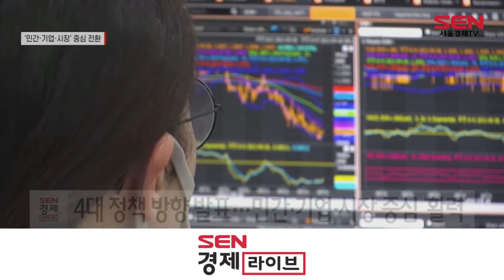[尹정부 경제정책방향] 경제운용, ‘민간·기업·시장’ 중심 전환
[앵커]
정부가 민생안정과 리스크 관리를 최우선 과제로 삼고, 이 같은 내용을 담은 경제정책방향을 내놨습니다. 앞으로의 경제운용을 정부주도 보다는 민간과 기업, 시장을 중심으로 전환하는데요. 문다애 기잡니다.

[기자]
출범 한 달을 넘긴 정부가 과감한 경제정책 기조 전환을 추진합니다.
새 정부가 내놓은 4대 경제운용 기조는 ‘자유’, ‘공정’, ‘혁신’, ‘연대’로, 핵심은 ‘시장경제 복원’입니다.

이를 통해 저성장을 극복하고 성장·복지의 선순환을 도모하겠다는 겁니다.

[싱크] 추경호 경제부총리 겸 기획재정부 장관
“복합 경제위기 극복을 위한 ‘경제전쟁’의 대장정이 시작된 것이라고 할 수 있습니다. 민생 안정과 물가 안정을 최우선 순위를 두고 대응해 나가는 동시에, 경제 체질 개선을 통한 성장 잠재력 제고에도 총력을 기울여나가겠습니다.”

먼저 경제운용은 정부에서 민간·기업·시장중심으로 전환하고 각종 규제를 완화한다는 방침입니다.

공정한 시장질서를 확립하는데도 방점을 둡니다. 불공정한 행위는 엄단하지만, 경제·사회 전반에 공정한 기회를 보장하기로 했습니다.

4대 정책 방향도 세웠습니다. 민간·기업·시장 중심 경제운용으로 경제활력을 제고하는 것이 핵심입니다.

구체적으로 정부는 기업 활력을 높이기 위해 경제부총리를 팀장으로 하고 관계장관이 참여하는 ‘경제 규제혁신 TF’를 신설합니다.

과감한 규제개혁에도 나섭니다. 규제 신설을 최대한 막고 기존 규제도 덜어내는 것이 골자.
규제 신설시 기존 규제 2개를 폐지하는 ‘원인 투아웃(One In, Two Out)’ 룰을 만들고, 규제권한의 지방 이양도 추진합니다.

조세·형벌 규정 등도 합리적으로 재조정합니다 .
기업의 투자와 고용창출을 위해 법인세 과표구간을 단순화하고 최고세율을 22%로 낮추며, 경제사범에 대한 형벌을 행정제재로 전환하는 방안을 추진하기로 했습니다.